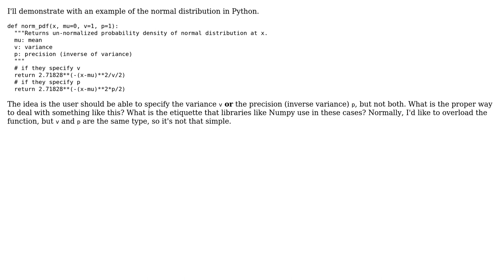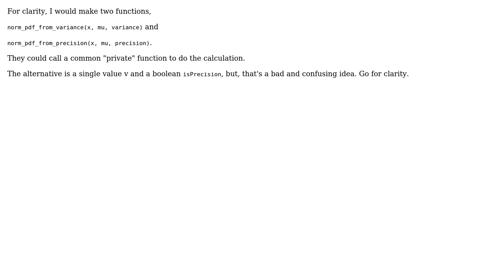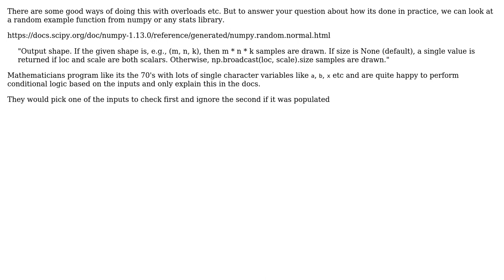Software Engineering: Good etiquette for 2 optional arguments that can't both be used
With thanks & praise to God, and with thanks to the many people who have made this project possible! | Content (except music & images) licensed under CC BY-SA | Music | Images & others | With thanks to user user949300 user Ewan user chausies user Avner Shahar-Kashtan and the Stack Exchange Network Trademarks are property of their respective owners. You are responsible for your own actions.